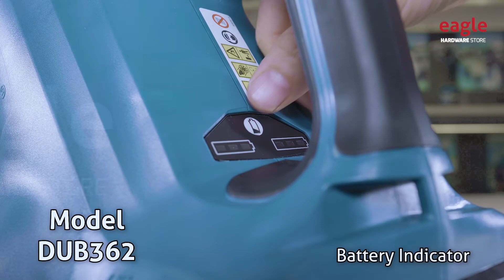[86] Makita DUB362Z Open Box - Presented By Eagle Hardware Store Malaysia